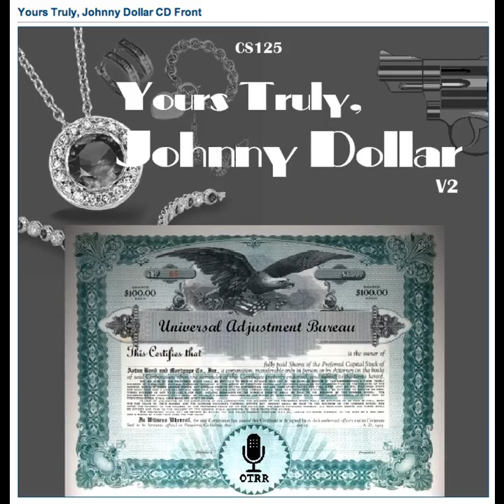Yours Truly, Johnny Dollar - 560521 396 The Tears of Night Matter - Ep 1